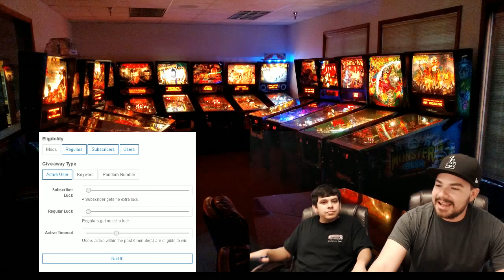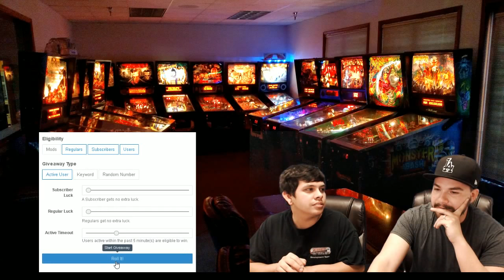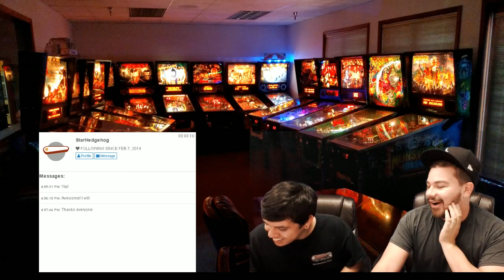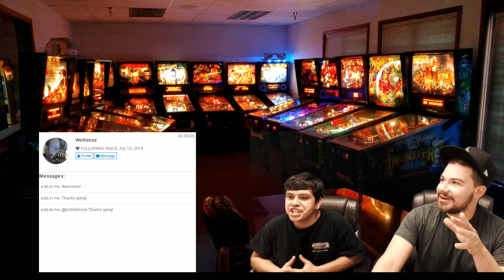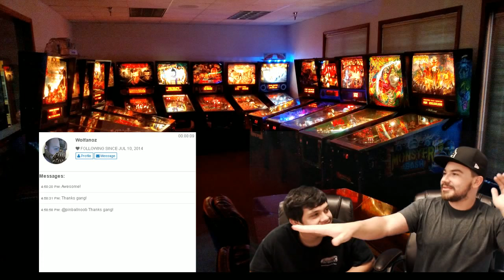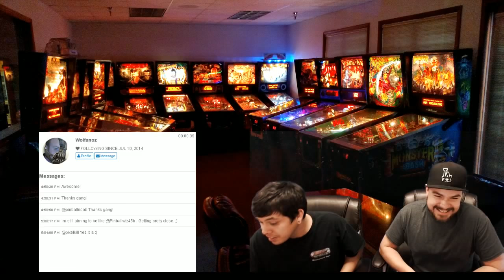Pinball Arcade LIVE!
Come hang with the FarSight Studios team while we play the digital version of Stern's Ghostbusters Premium. This DLC is available within "Stern Pinball Arcade" which is free to download on PS4, Xbox One, Steam, Android, and iOS!